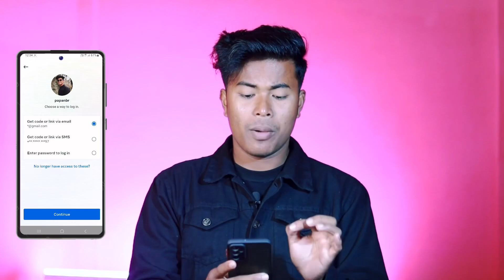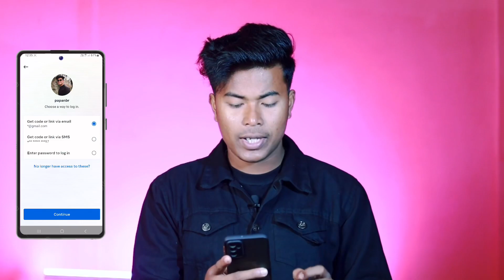Instagram ka password kaise pata kare | Instagram password bhul gaye kaise pata kare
____Like____Comment____Share___Subscribe

———Papan Barman

instagram ka password bhul gaye kaise pata kare, instagram ka password kaise dekhe, instagram ka password kaise change kare, ig ka password bhul gaye to kya kare, instagram password bhul gaye to kaise pata kare, technicalpapan